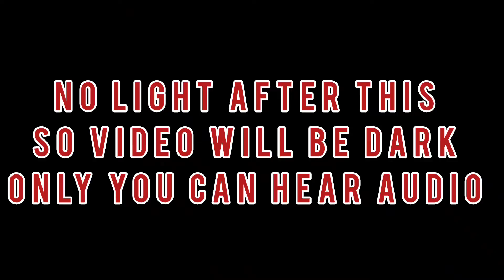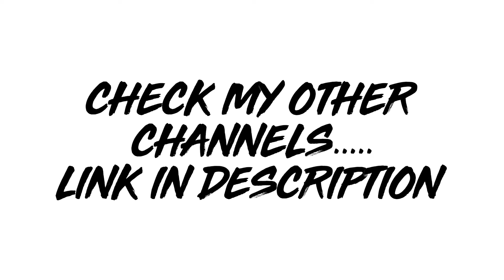I never thought returning from Dudhsagar will be this much risky